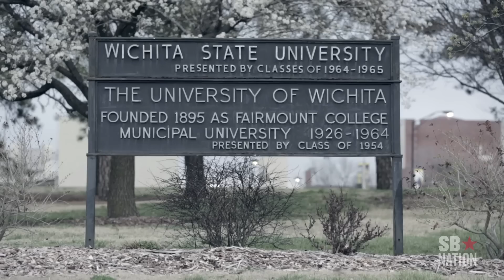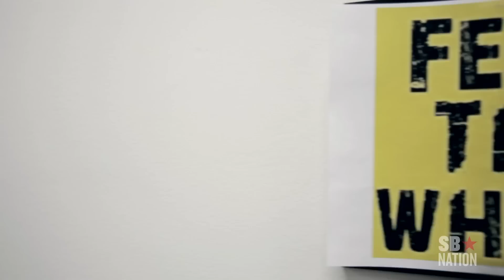Chasing Cinderella, Wichita State: Shocking the World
After making a trip to the NCAA tournament in 2012, the Wichita State Shockers lost its top five leading scorers and entered the 2013 season with nine new faces. This would normally be a recipe for a rebuilding year, but for the Shockers it was a year to prove all the nay sayers wrong. Playing with a chip on their shoulders, WSU snuck into the NCAA Tournament and then rattled off four straight impressive wins to punch their ticket to Atlanta. To conclude its Chasing Cinderella series, SB Nation trekked down to the heart of Kansas to profile the school and university as part of its Chasing Cinderella series.